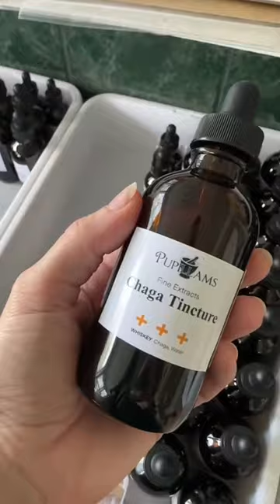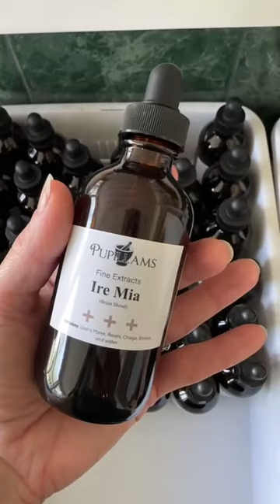Replying to @NewDawn6972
Being a mom is one of the toughest (and yet rewarding) jobs anyone can do. Just when we think our own moms have reached the capacity of their resourcefulness and grit, they pull out superpowers we didn't even know they had. Moms are pros at making holidays extra special, taking an average Friday pizza night and making it a weekly family tradition, and they have an uncanny knack for always knowing where "that thing" is you can't seem to find.

So this Mother's Day as we make her breakfast in bed or an impressive brunch, shower her with gifts, and remind her how much she means to so many people, share with her some of these strong mom quotes to remind her of the unique power she holds as a mother. Get her a bouquet of her favorite flowers and include a note from some of culture's greats who honored the depth and grace of motherhood. If you're looking to encourage a new mom in your life, be sure to include one of these perfect gifts of first-time mamas. And for more great quotes to include in a Mother's Day card or Instagram post, check out our Sweet Mother's Day Quotes Every Mom Should Read.